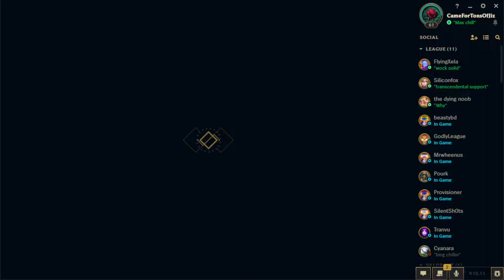2022 06 18 23 12 38 - Ezreal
TuningWare - Gnar vs Sett
FlyingXela - Nocturne vs Shaco
Siliconfox - Malzahar vs Soraka
CameForTonsOfJiz - Ezreal vs Tristana
Tranvu - Lissandra vs Ziggs